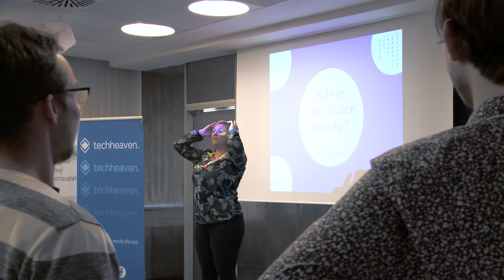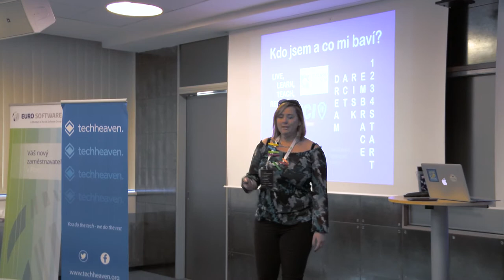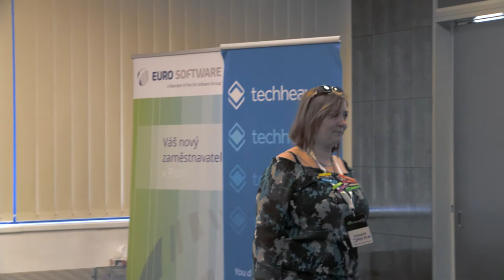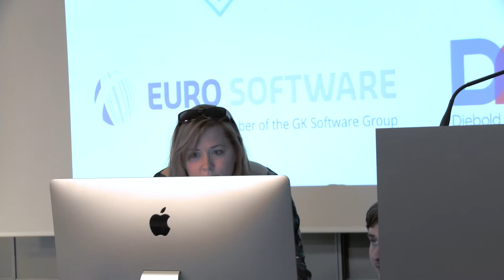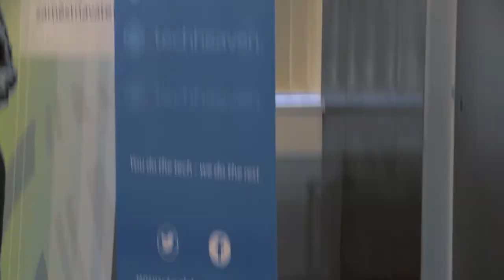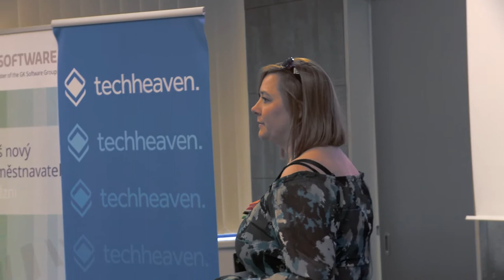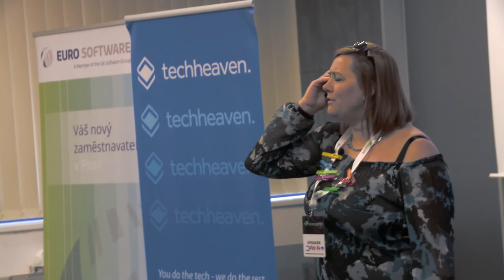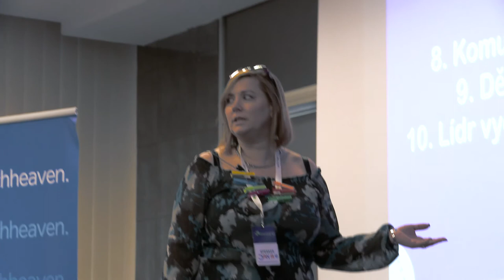Plzeňský Barcamp 2019 – Jana Havlíčková – Kdo je tady vůdce smečky?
Přednáška je pro všechny co chtějí vést nějakou smečku - koček, psů, dětí, kolegů, spoluhráčů, kámošů, sousedů.

Mám ráda práci s lidmi a miluju zvířata, skoro všechny kromě klíšťat a komárů. často řeším manažerké techniky, interní komunikaci, manipulaci, procesy a pravidla - teda hlavně jejich absenci nebo porušování.

Dnes frčí: management, leadership, manipulace, vedení lidí, spokojenost, worklife balance, motivace, inspirace, komunikace, meeting, briefing, brainstorming, blamestorming a podobný rádoby sofistikovaný slova. Ve zkutečnosto je to vlastně zcela prosté, stačí se podívat na zvířátka, jak to snadno zvládají.

Připravila jsem si pro vás takových 7 celkem běžných věcí, na kterých stojí úspěšné fungování smečky, týmu, rodiny nebo i firmy ... a myslím, že spolu dáme do kupy ještě další 3 :-)

A pokud víte předem, že přijdete, tak si s sebou přineste (třeba jen v hlavě nebo telefonu) oblíbené motto nebo citát o práci s lidmi nebo zvířátky.